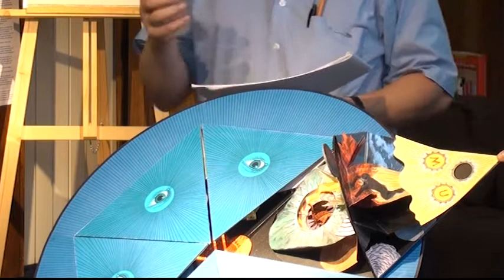Jacob Böhmes Philosophie zum Anfassen - Teil 2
Jacob Böhmes Philosophie zum Anfassen
Ulrich Schollmeyer, Autor und Künstler, Dresden

Eine Veranstaltung des
Philosophischen Freundeskreises
Jacob Böhme Laboratorium

KulTourPunkt im Bahnhof Görlitz
Bahnhofstraße 76, 02826 Görlitz

Partner & Förderer des Laboratoriums:
Integralis e.V. im Lebensgut Pommritz
mit SOPHIA, der Lernwerkstatt für Philosophie und Ethik

Birgit Beltle, Ideenfluss e.V.